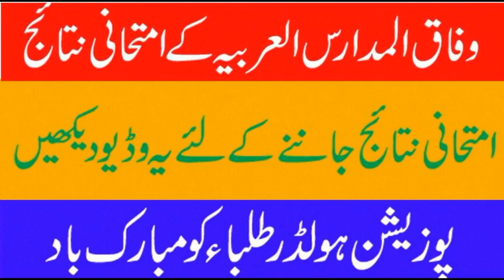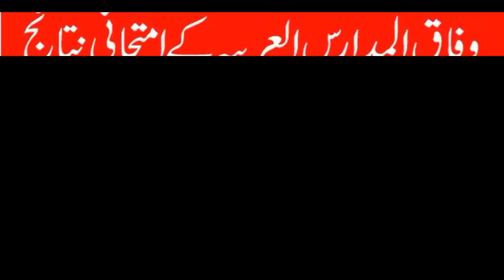Wafaq ul Madaris result 2017 in Urdu Wafaq ul Madaris Al Arabia k Imtehanat k Nataij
Wafaq ul Madaris result 2017 in Urdu
Wafaq ul Madaris Al Arabia k Imtehanat k Nataij